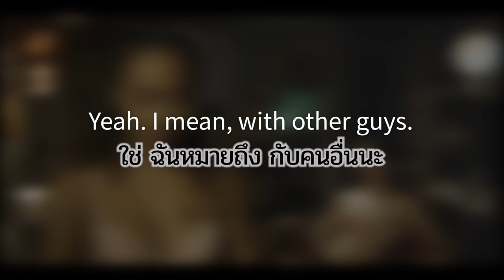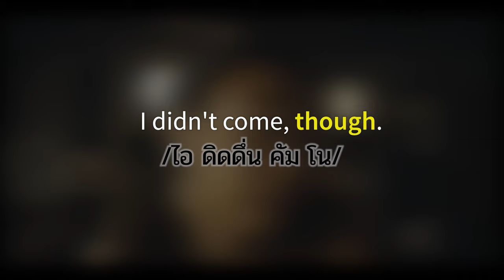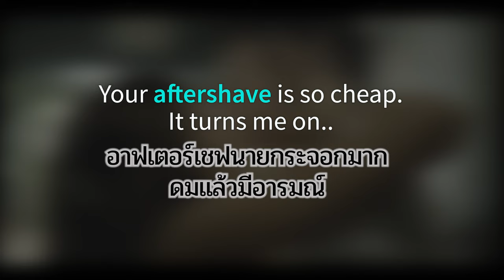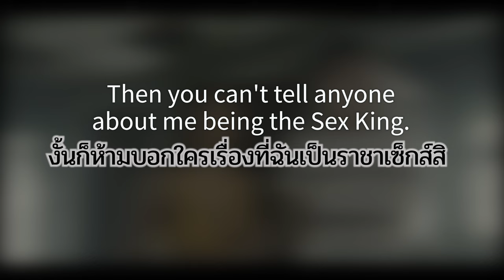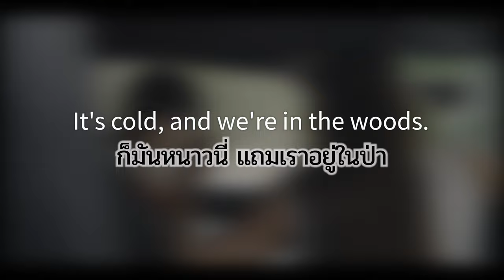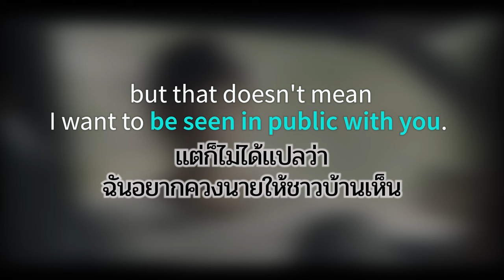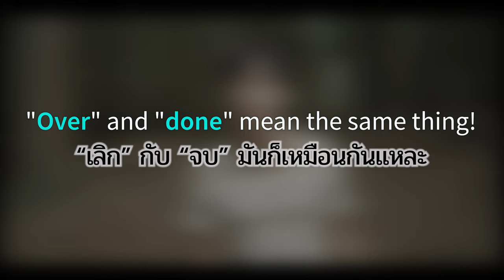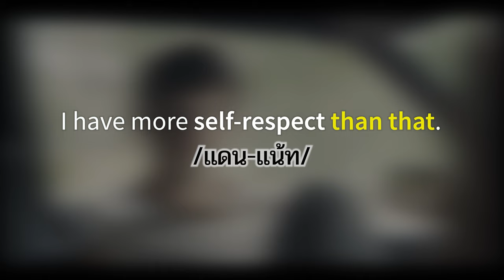เรียนภาษากับซีรี่ย์ | EP. 18 | Sex Education (เพศศึกษา - หลักสูตรเร่งรัก) | เซ็กส์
ตัวอย่างนาทีที่ 03:56 พี่ภูออกเสียงผิด
I'm hunting for work. Jobs are scarce though.
scarce ต้องออกเสียงว่า /ซแก้-ส/
Credits
Artist: Moor Hertz
Mr. Phurie Weerawit
เรียนศัพท์ที่แปลว่า เอากัน ซั่มกัน